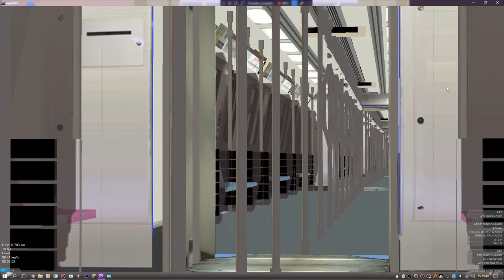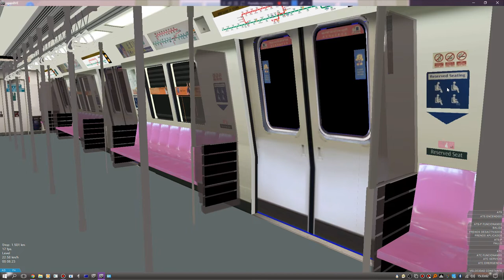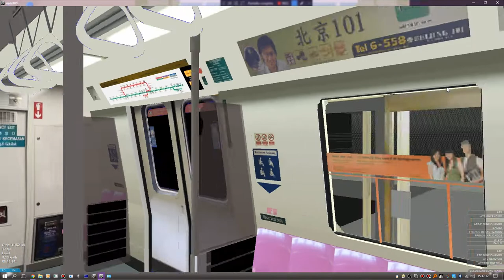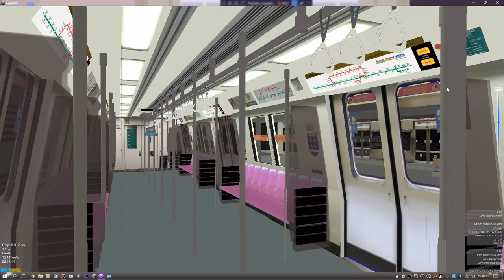[OpenBVE] SMRT Trains C751B Set [349/350] From NS21/DT11 Newton To NS28 Marina South Pier